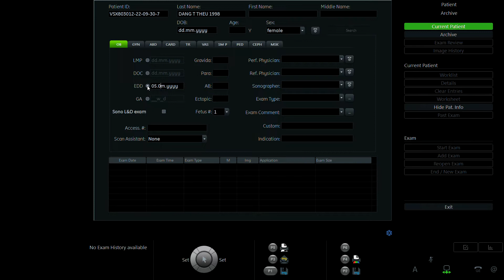ĐẶNG THỊ THÊU 1998